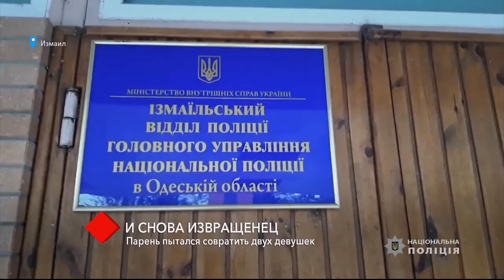В Измаиле задержали мужчину, который пытался совратить 12-летнюю девочку